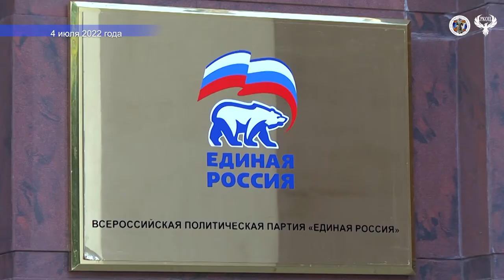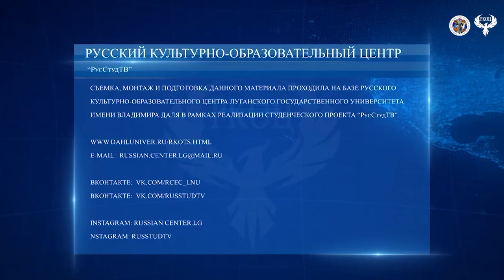04 07 2022 Волонтёры психологи и представители РСО встретились